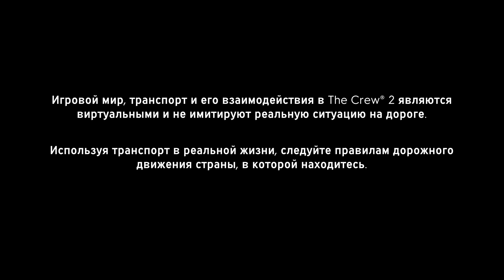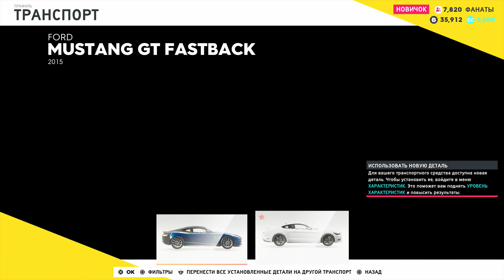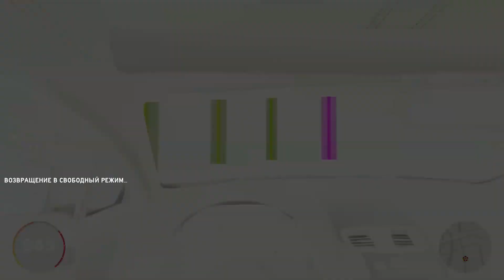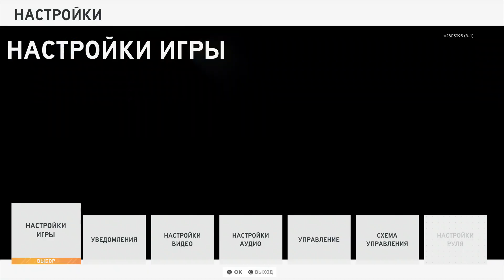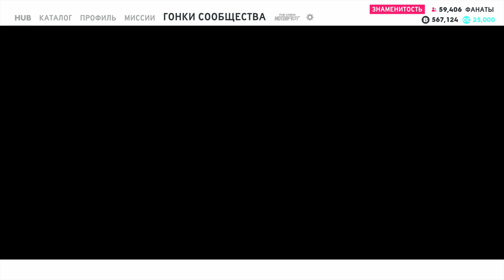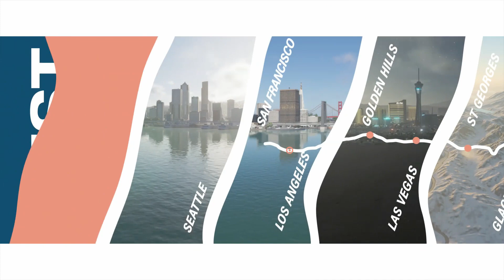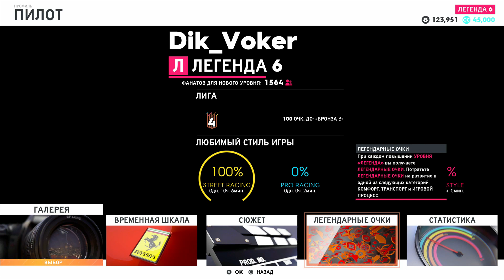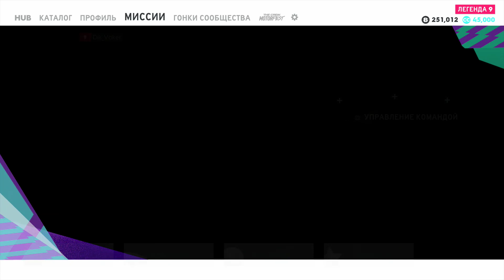The Crew 2. Прохождение Истории Эдгар "Тио" Маркес\Walkthrough The Story Edgar "Tio" Marquez